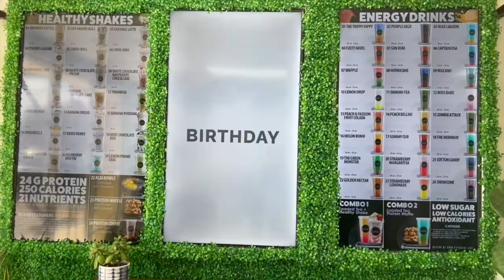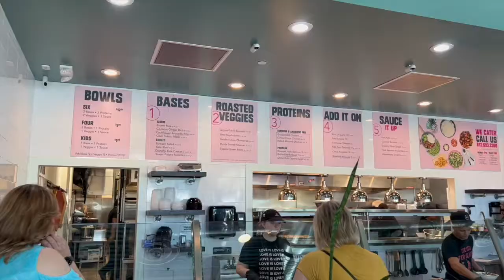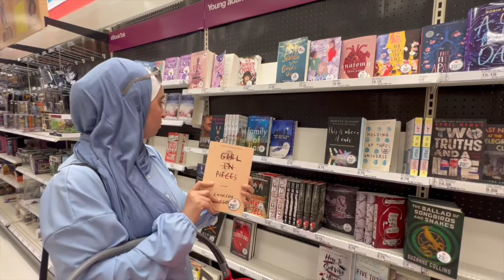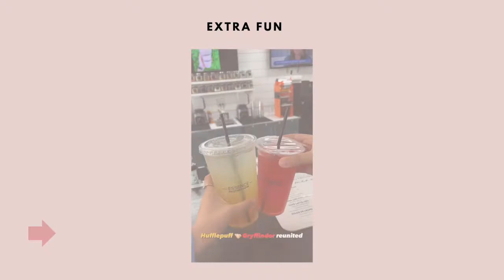Adventurous First Day In October | Getting into Fall Vibes, Embracing the Moment| Vlog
Hello everyone and happy October! It was October 1st when I recorded the video and you will see that we get into so many different kind of fun things today. Such as taking advantage of the Harry Potter promo going on at our favorite tea place, eating healthy at a new place, and going on Supermarket adventures. If you would like to see more Fall content from me, head on over to my instagram where it will all be showcased.